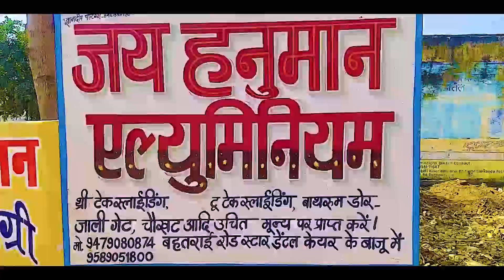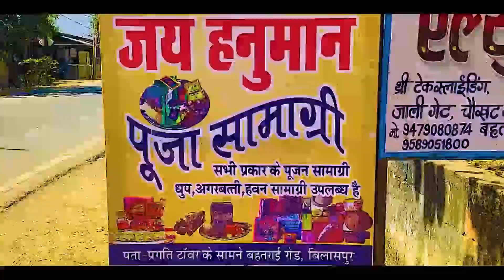धरमजयगढ़ के काष्ठागार में हुआ शाखकर्तन प्रशिक्षण कार्यशाला का सफल आयोजन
About this video - धरमजयगढ़ के काष्ठागार में हुआ शाखकर्तन प्रशिक्षण कार्यशाला का सफल आयोजन